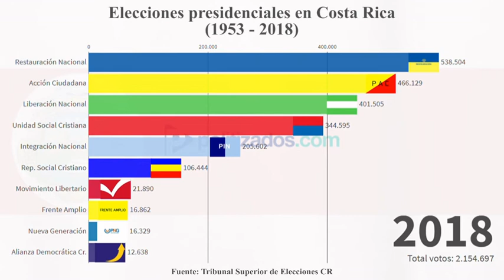Costa Rica: Elecciones Presidenciales 1953 - 2018 | Politizados.com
Ficha descriptiva:
-Criterios de orden: Cantidad de votos obtenidos en las elecciones en que participaron (primera vuelta)
-Cantidad de partidos políticos: 49, incluye coaliciones.
-Continente: América.
-Región: Centroamérica.
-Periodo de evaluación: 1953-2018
Fuente: Tribunal Supremo de Elecciones, República de Costa Rica @TSECostaRica